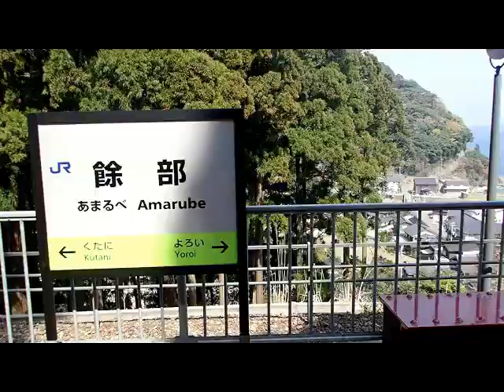230401余部橋梁